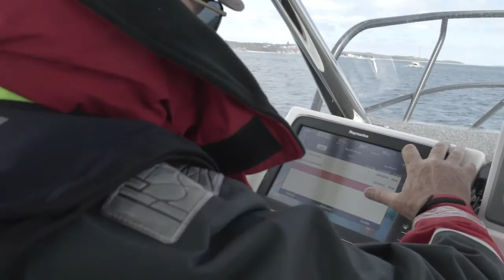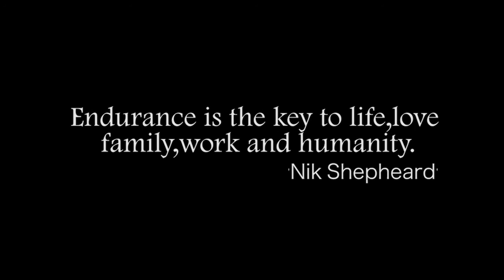Kiteboard for Life Australia - The Journey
KFLA is a non for profit charity that is raising awareness about depression and suicide amongst all Australians. Our slogan is 'Depression Doesn't Discriminate' (DDD) Our mission is to Kiteboard around mainland Australia, talking to community groups along the way to raise 1 million dollars for beyondblue and to gain a Guinness world record.